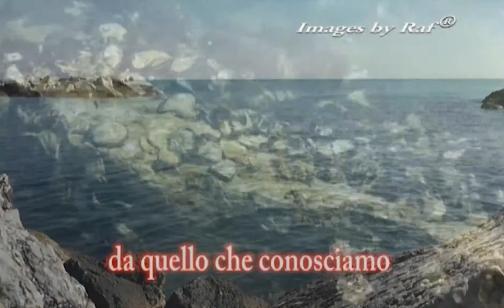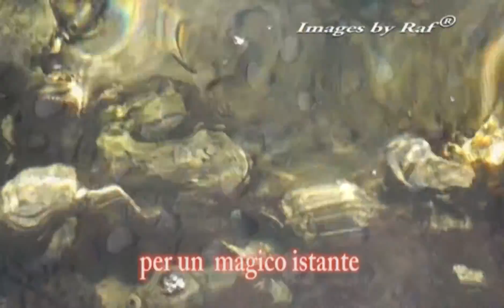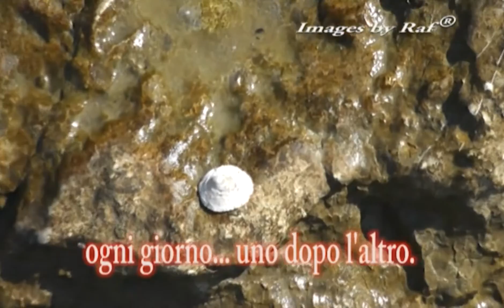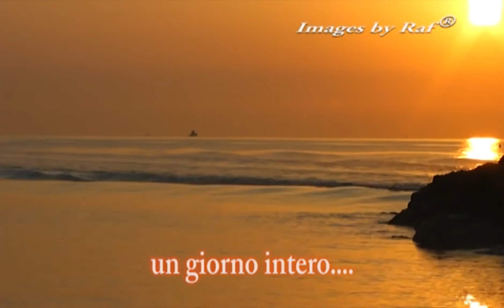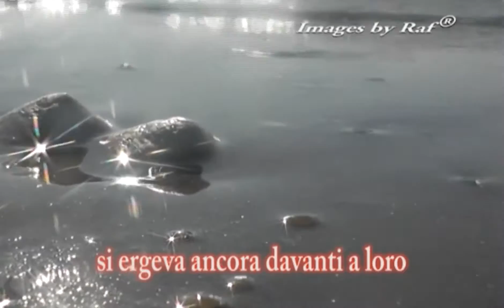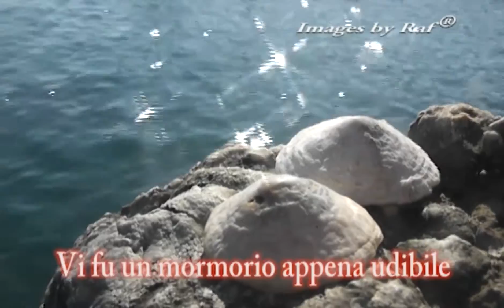Without You "Una Bella Storia d'Amore Mai Raccontata" Il Menestrello Sognatore-R@F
Aspettò, un giorno intero e una notte intera
fino a chè, qualcosa accadde.
i due si guardarono dolcemente negli occhi
e cominciarono a brillare di gioia e di luce propria